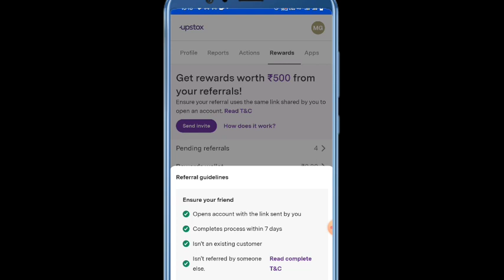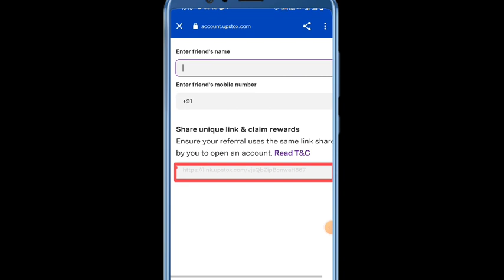जल्दी से डाउनलोड करो 🤑 1 Refer= ₹500 मिलेगा || No Trade || no investment ❌ || Refer and earn app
keywords,

refer and earn app real money
best refer and earn apps 2023 without kyc
best refer and earn apps 2022 without investment
best refer and earn upi apps
best refer and earn trading app
best refer and earn demat account 2023

Discrimination :
company.
Request to User :
Thanks
Murari Goswami...।|